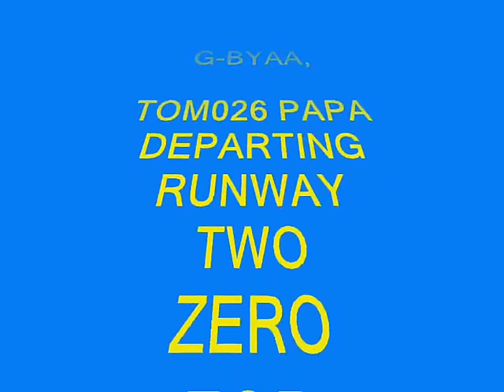B767-204/ER G-BYAA FOR MANCHESTER @ DONCASTER AIRPORT (UK)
No119 VIDEO OF THOMSON B767-204/ER,
G-BYAA, TOM026 PAPA DEPARTING RUNWAY TWO ZERO FOR MANCHESTER,
BY M CONNOLLY MONDAY 14th JULY 2008.